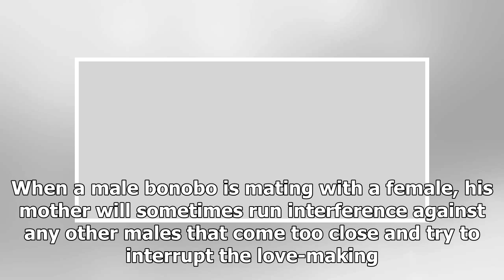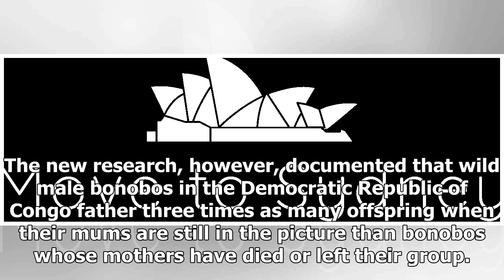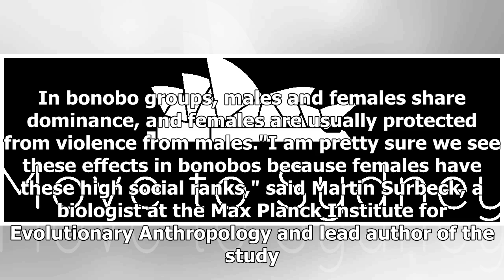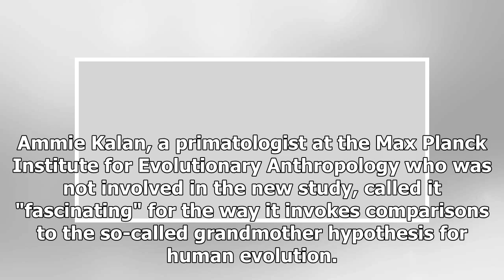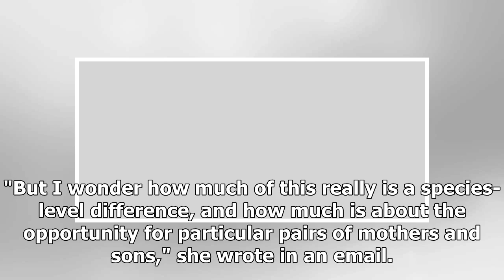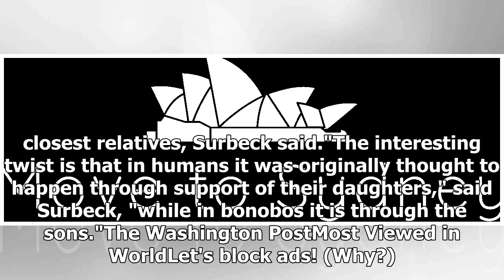When it comes to overbearing mothers, spare a thought for the bonobo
Washington: If you think your mum is laying it on thick about choosing a partner or producing grandchildren, take heart: at least you're not a male bonobo. Bonobo mothers have been seen performing a variety of behaviours that seem to lend their sons an advantage when it comes to fathering babies, ac...